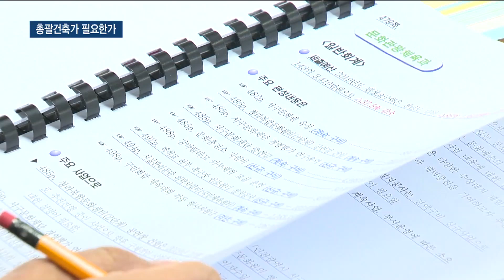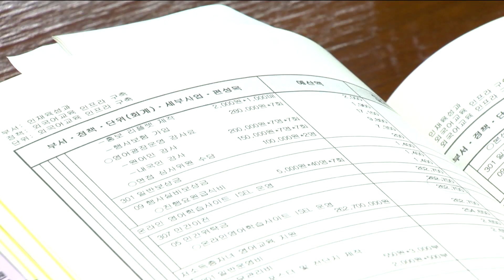인천 서구 총괄건축가 제도 도입… 구의회 타당성 논란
정유현 앵커)
서구가 내년부터 도시경관과 공공건축물 설계를 총괄하는
'총괄건축가' 제도를 도입할 예정인데요,
하지만 예산심의과정에서 전문가 1명이 도시 전체 경관을 결정하는 것이 타당하냐는 지적이 제기됐습니다. 이번 주에 채용 절차를 시작하려던 집행부의 계획에 어떤 영향을 미칠지 주목됩니다. 보도에 김지영 기자입니다.

리포트)
서구가 내년부터 총괄건축가 제도를 도입할 예정입니다.

공공건축물을 짓거나 도시경관을 설계할 때 민간 건축가의 손을 거치겠다는 게 핵심입니다.

그동안 공공건축물 설계를 각 부서 공무원이 담당했습니다.

하지만 이 제도가 도입되면 총괄 건축가를 중심으로 서구의 공공건축물 디자인을 종합적으로 관리하게 됩니다.

서구는 내년도 건축전문가 영입 예산으로 3천5백만 원을 편성했습니다.

[현장음] 심상갑(서구 건축과장)
"구 예산이 들어가는 사업에 대해서 디자인이 너무 획일적이고…
지금까지는 건축이나 토목 행정가들이 이 업무를 계획했다면 앞으로는 총괄건축가를 통해서 기획에서 조정, 업무 추진까지 일정 분야를 총괄건축가를 통해서 자문을 받고 현장에 반영하기 위한 그런 제도입니다."

하지만 구의회 예산 심의 과정에선 부정적 시각이 많았습니다.

건축가 개인 한 명에게 지역 경관 전체를 맡기는 것이 타당하냐는 지적입니다.

[현장음] 강남규 (서구의회 복지도시위원장)
"여러 사람들의 다양한 의견을 담아내는 위원회도 아니고
자문위원 한 명 임명해서 서구 전체의 공공디자인을 맡긴다.
이게 납득이 됩니까. 이 사람이 갖고 있는 지식에 따라서
서구 전체 공공건축물의 디자인이 바뀔 수도 있고…"

[현장음] 김명주 (서구의원)
"자문 위원을 별도로 선임해서 할 필요가 있겠냐는 거죠.
우리가 건축할 때 설계할 때 우리 의견을 반영해서 하면 되잖아요."

서구는 도시계획 단계부터 체계적인 경관 디자인을 만들기 위해선
건축가의 전문성이 필요하다는 입장입니다.

향후 관련 부서 신설 방안도 검토하고 있다며 필요성을 재차 강조했습니다.

[현장음] 최도수(서구 도시관리국장)
"그분 혼자서 그 일을 할 수 있게 하는 게 아니고 저희 조직에서 팀 하나 정도는 같이 호흡할 수 있는 조직을 만들어가려고 지금 구상을 하고 있습니다."

도시 디자인이 관광산업에 미치는 영향을 고려하면
꼭 필요한 제도라는 시각도 있습니다.

[현장음] 공정숙 (서구의원)
"해외시찰 갔을 때도 소각장 디자인 하나가 관광지가 됐잖아요.
디자인 자체가 관광 산업의 랜드마크화할 수 있는 부분이고
이런 부분은 선도적으로 앞장서서 해나가야 한다고 생각합니다."

서구 총괄건축가 채용 절차는 계획대로라면 이번 주부터
시작됩니다.

하지만 상임위에서 타당성 논란이 제기된 상황.

관련 예산이 상임위와 예결위를 거쳐 14일 열리는 본회의까지 통과할 지 주목됩니다.